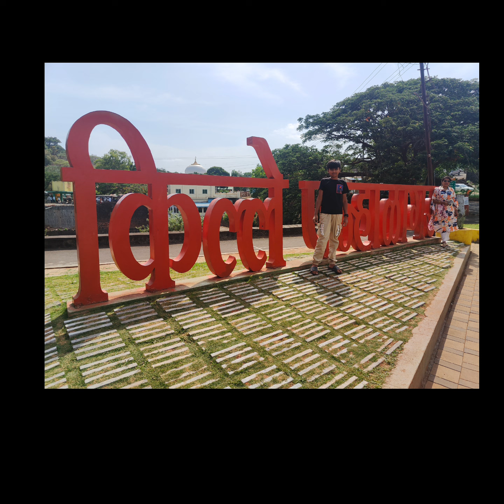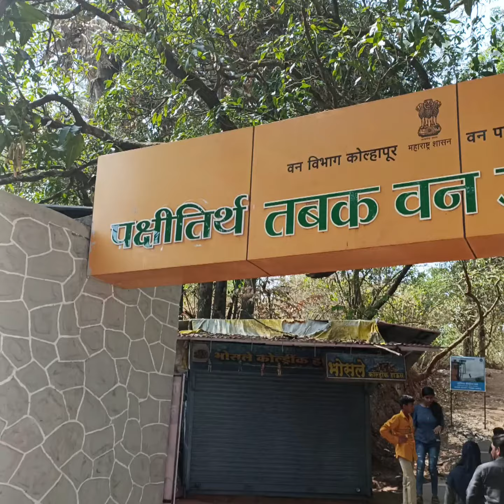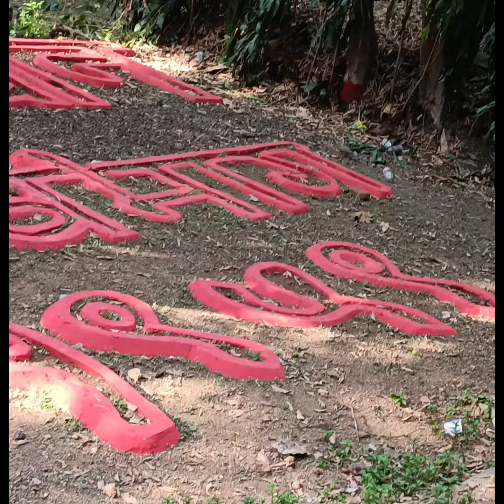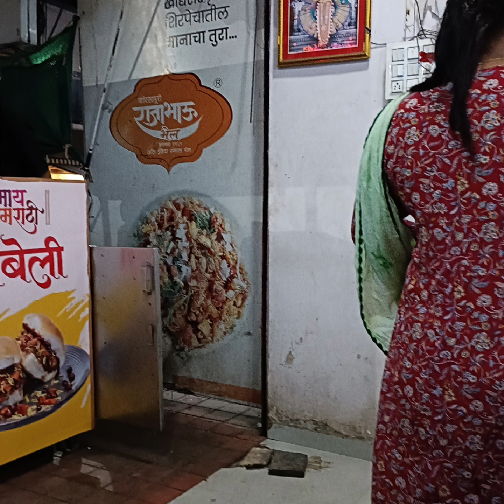Next day planning 🌄पन्हाळा कोल्हापूर! पक्षी तिर्थ तबक उद्यान!💫🐦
पन्हाळा कोल्हापूर! पक्षी तिर्थ तबक उद्यान!